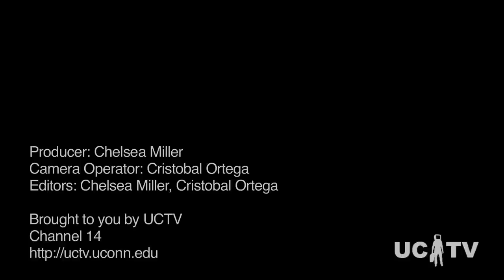UCTV's Behind the Curtain Episode 2: CRT's Spring Awakening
UCTV's exclusive behind-the-scenes look at the Connecticut Repertory Theatre's production of Spring Awakening.

April 12-15, 25-28, 2012
Harriet S. Jorgensen Theatre

Book & Lyrics by Steven Sater
Based on the Play by Frank Wedekind

Video Produced by University of Connecticut Television (UCTV)
Channel 14